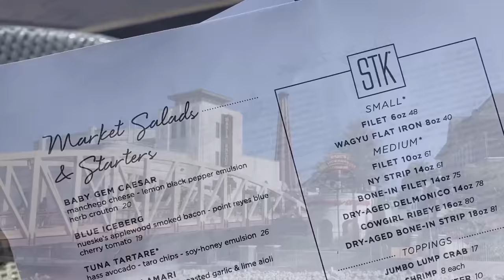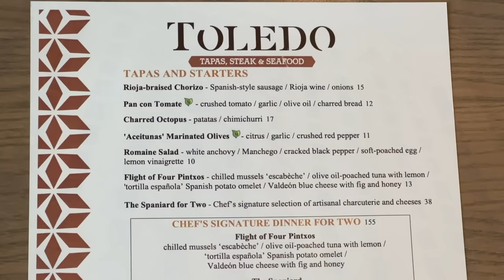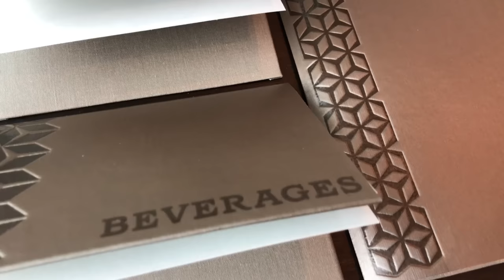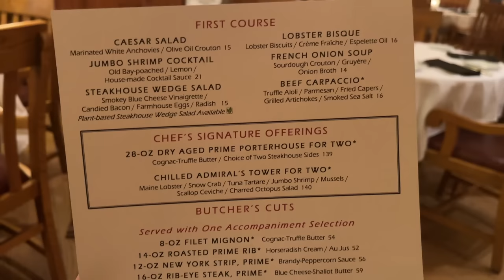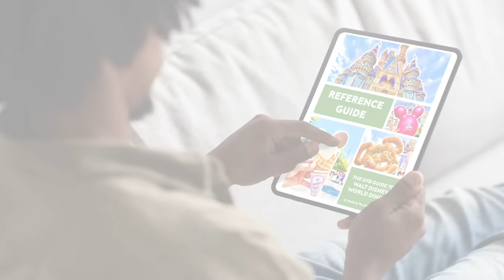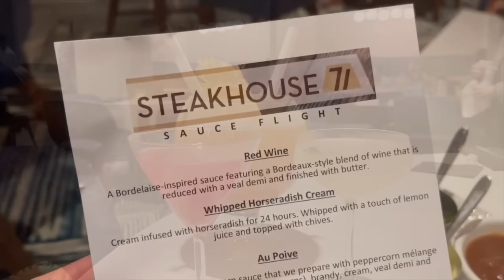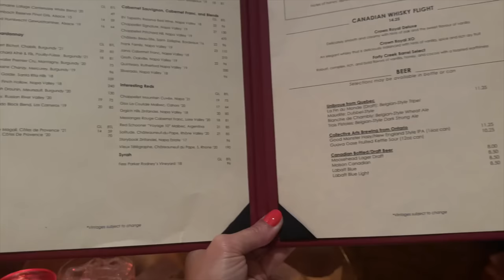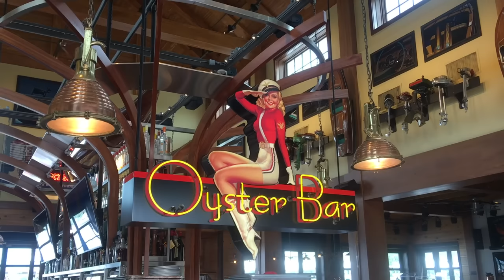RANKING Disney World's Steakhouses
Sharpen your knives and tighten those bibs, y’all — because WE’RE ranking ALL the Disney World steakhouses, from worst to best, TODAY, here on DFB Guide!